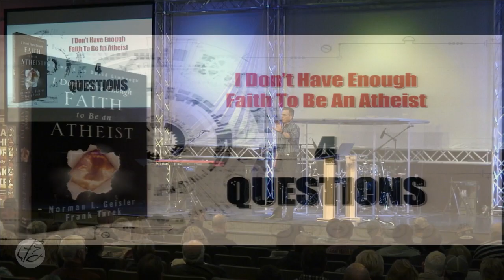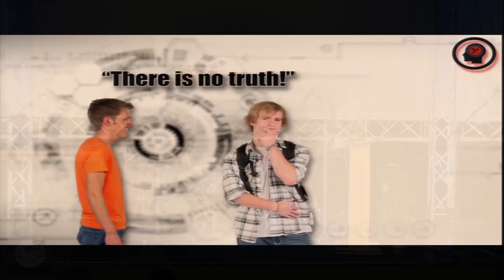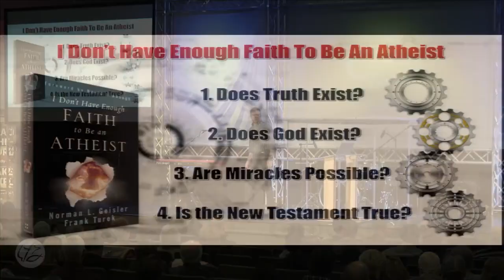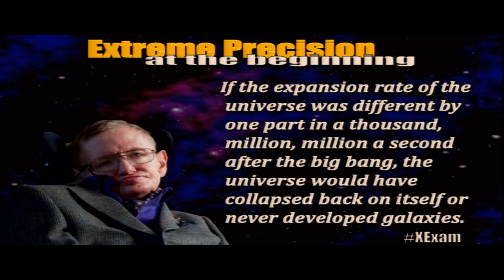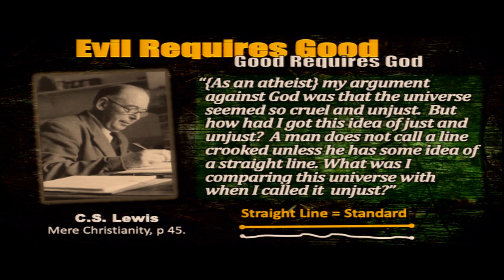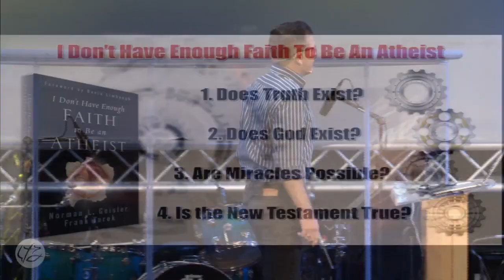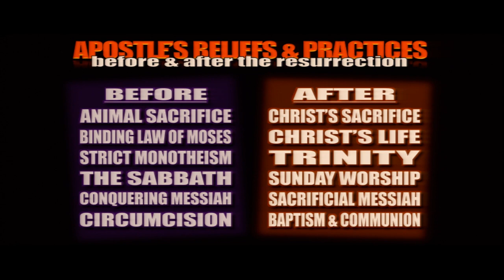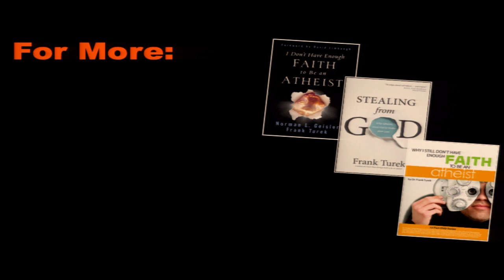I Don't Have Enough Faith to Be an Atheist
Frank Turek teaches about the facts that support the Christian faith.